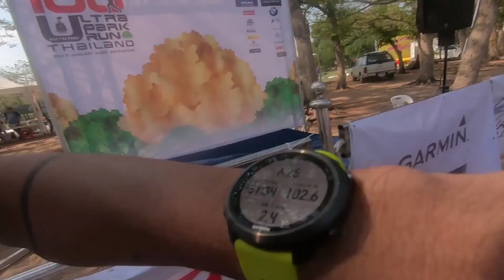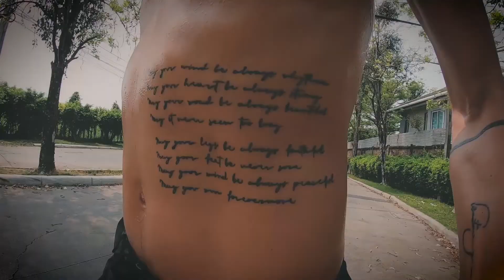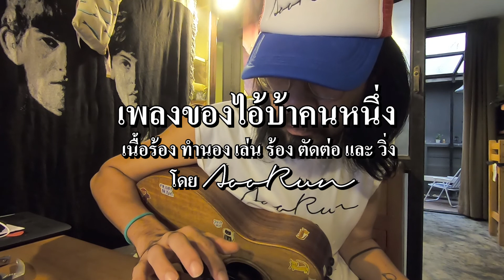เพลงของไอ้บ้าคนหนึ่ง โดย AooRun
เพลงของไอ้บ้าคนหนึ่ง
เนื้อร้อง ทำนอง เล่น ร้อง ตัดต่อ และวิ่ง
โดย AooRun

(ขอบคุณ Footage บางส่วนจากรายการ ชีวิตออกวิ่ง)

ฉันได้พบเรื่องราว มาประมาณนึง
มีทั้งสวย ทั้งซึ้ง ทั้งเศร้า ทั้งสุขใจ

อาจไม่มากไม่มาย
ไม่มีไรเจ๋งเท่าไหร่

แต่ก็ไม่เหมือนใคร ในแบบของฉัน
ฉันพยามจดมัน บันทึกทุกอย่าง
ฝากเอาไว้เคียงข้าง เมื่อเวลามาถึง

 ไม่มีอะไรให้จำ
 ไม่มีไรให้ถามถึง
 ฉันก็แค่คนนึง ที่มาแล้วไป

 * สุดท้ายก็อยู่ที่เธอ จะว่าไง
  เจออะไรที่ใช่ ในเพลงรึยัง
  หรือฟังมาตั้งนาน แม่งเสียเวลากูจัง
  แค่เพลงรำลึกความหลัง ของไอ่บ้าคนนึง

เธอก็มีเรื่องเธอ พบเจอกันไป
ใครก็มีของใคร ใจใครใจมัน

เปรียบเทียบก็เท่านั้น
ความฝันมันวัดไม่ได้
ต้องวิ่งทางไกลแค่ไหน เท่าไหร่ถึงพอ

คนเรามันต่างกัน สวรรค์ในอก
มีนรกให้พบพาน ในชีวิต

 อยู่ที่ไหนก็เจอ
 อยู่ข้างในความคิด
 ดั่งขวดใส่ยาพิษ ในมือของเธอ

  ให้เพลงนี้เป็นเพลง ที่ฉันใช้บอก
  ออกจากหัวใจ ในทุกๆ คำ
  ไม่คิดจะหลอกลวง ไม่อยากให้ใครเจ็บช้ำ
  และไม่ต้องจำไม่ต้องใส่ใจ

 ซ้ำ : *

AooRun

เริ่มทำตีห้า - เสร็จสิบโมงเช้า